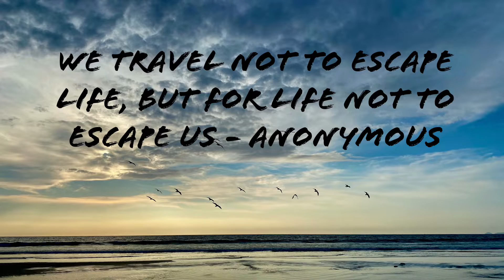South Goa | Place You Need To Be | Find Your Peace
A beautiful montage of videos captured during my visit to South Goa